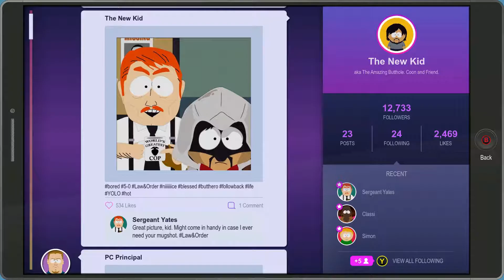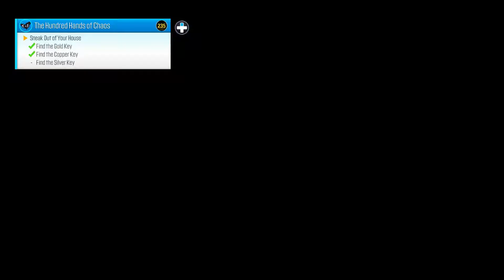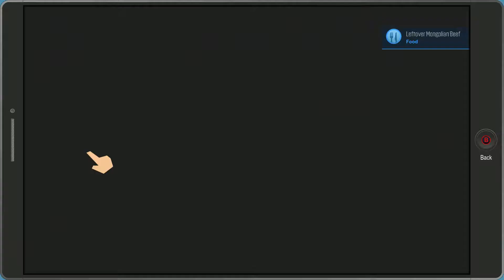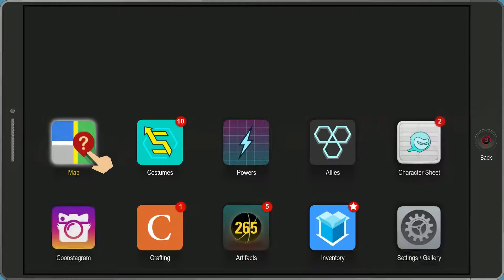South Park The Fractured But Whole GAMEPLAY Part 14 - No Commentary Full WALKTHROUGH XBOX ONE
South Park: The Fractured But Whole gameplay part 14 exploring the U-STOR-IT. South Park: The Fractured But Whole is a continuation of South Park: The Stick of Truth. South Park: The Fractured But Whole is a role playing game with a turned based battle system. South Park: The Fractured But Whole full walktrhough with no commentary for the XBOX ONE S.

South Park: The Fractured but Whole is a role-playing video game developed and published by Ubisoft, in collaboration with South Park Digital Studios.

SOCIAL MEDIA---